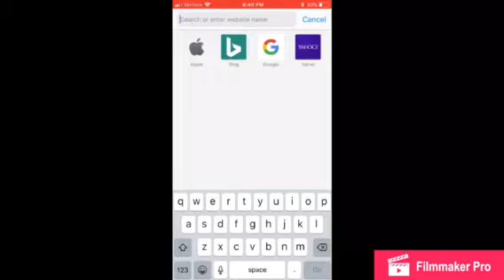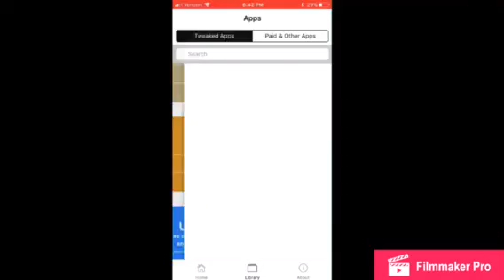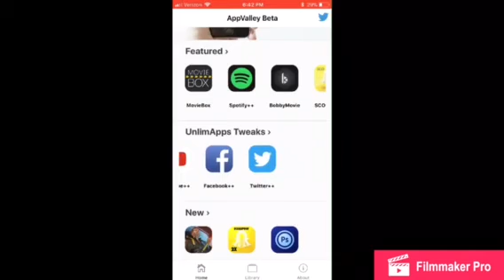How to get working screen recorders and tweaked apps on iOS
Intro
21 savage no heart

Background music- magnolia instrumental by Playboi Carti